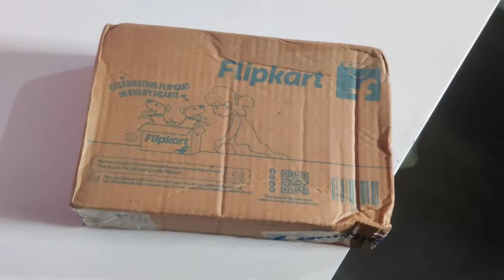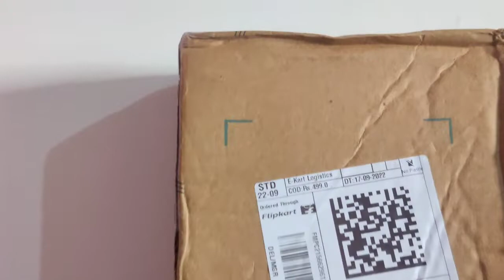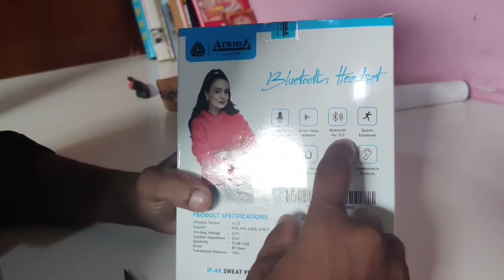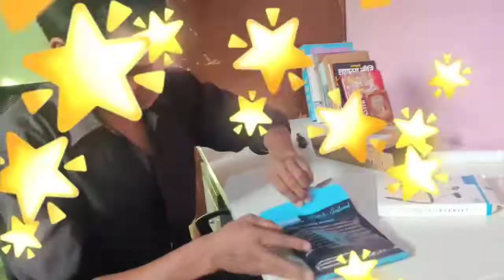Aroma Bluetooth Unboxing 🎧 Only Rs 499❤️ RCN fighter Vlog 💪 💪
Aroma Bluetooth Unboxing 🎧 Only Rs 499❤️ RCN fighter Vlog 💪 Aroma the best Bluetooth